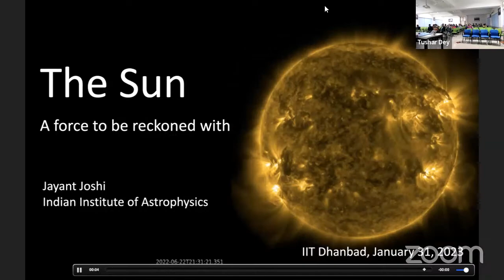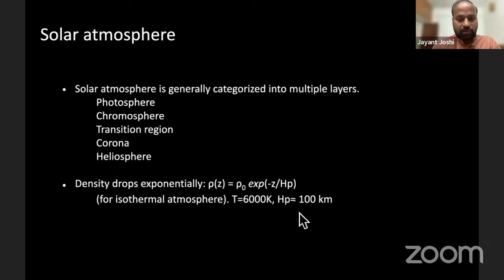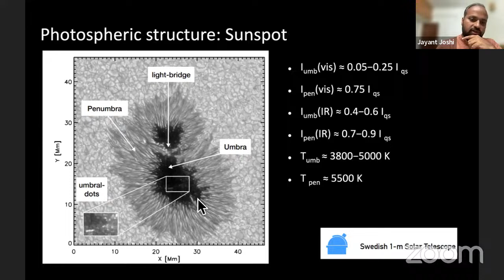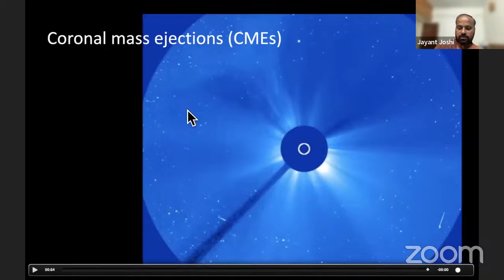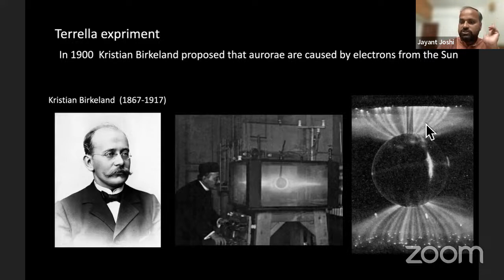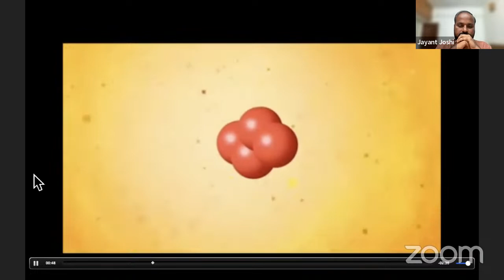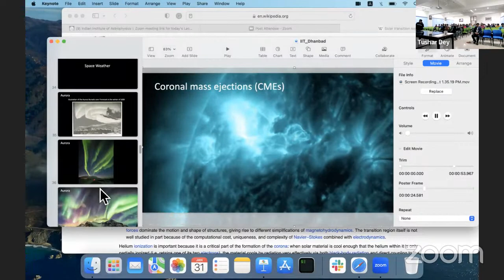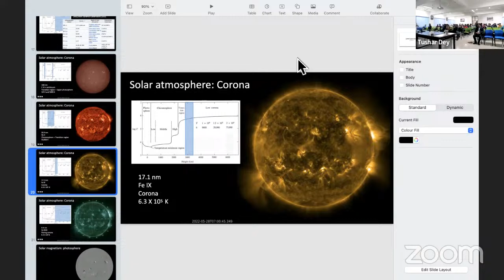National Science Day 2023 Lecture Series (Dept. of Physics) : Prof. Jayant Joshi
Title of the Talk: The Sun: A Force To Be Reckoned With

Abstract of the Talk:

The sun is the primary source of energy for life on Earth. However, its impact on our planet goes beyond just providing warmth and light. Ever-changing solar magnetic activities can affect life on earth in many different ways. Space weather, a subfield of the Sun-Earth connection, deals with the impact of solar activity on the near-Earth environment and human-made systems. We will discuss how the sun's activity, such as solar flares and coronal mass ejections, can impact Earth's environment through space weather events.  The talk will focus on the interconnectedness of the sun and Earth, and the importance of studying space weather.

About the Speaker:

Prof. Joshi has completed his Ph.D. in Solar Physics from the Max-Planck Institute for Solar System Research, Göttingen, Germany (2014) with a thesis titled Magnetic and velocity field of sunspots in the photosphere and upper Chromosphere. He moved to Stockholm University, Sweden, and the University of Oslo, Norway for his postdoctoral research. Before joining IIA as an Assistant Professor, he spent a few months at the National Solar Observatory, Maui, Hawaii, USA. His research interests are Solar Magnetism, Spectropolarimetry, Solar Flares, Magnetic reconnection, and Solar chromospheric dynamics.